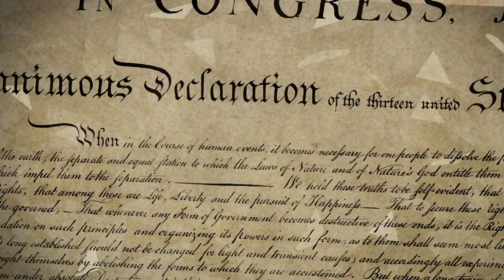Out of My Head Official Trailer HD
The film "Out of My Head" directed by Susanna Styron will be showing at the East Lansing Film Festival (November 1-8)on Saturday, November 3, 4:00 pm and Tuesday, November 6, 9:00 pm at Studio C!

Nearly a billion people worldwide live with the debilitating impact of migraines, a neurological disease which produces effects far more devastating than a severe headache. Its sufferers come from all walks of life, from infants and veterans to Sigmund Freud and Joan Didion. Featuring doctors, neuroscientists, activists, and patients, Out of My Head blends animation, art, and film footage to explore migraines, its bizarre symptomology, and the seldom-recognized toll it takes on daily life.